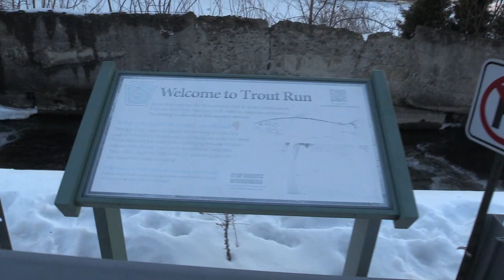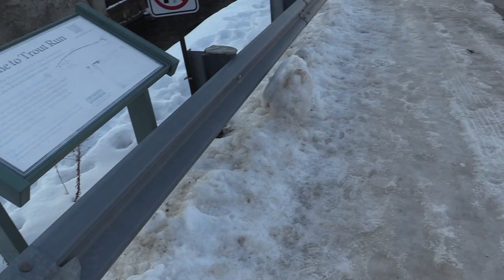Check Out All These Steelhead - A Visit To Icy Lake Erie